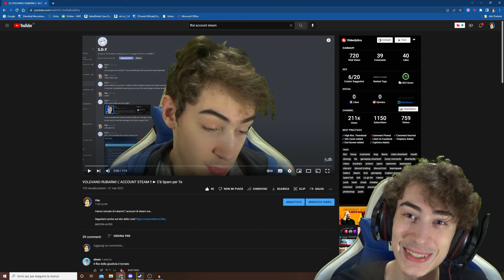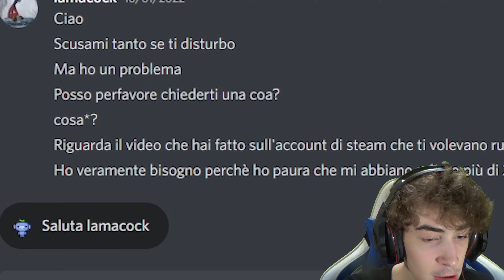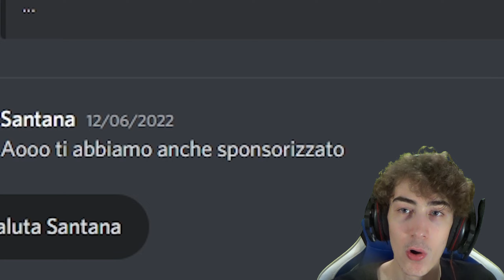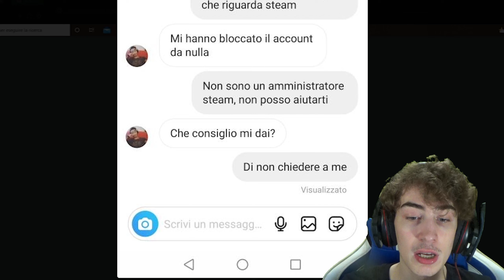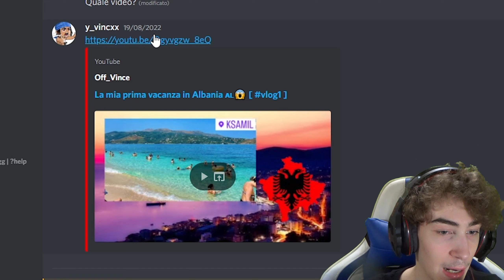Sono Diventato un Moderatore Steam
Sono diventato un moderatore Steam su Discord. La mia poltrona è a fianco a quella di Gaben

moderatore steam moderator moderators discord chat troll ita